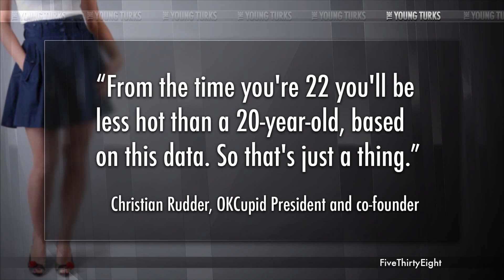22 And Over The Hill, According To OkCupid Owner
"Fact: Over age 22, you're all dried up. Last week's bagels, yesterday's baguette. So says the data on what men really want when they are at home alone under the covers hiding from complex interactions. And you know data doesn't lie, just as you know that analogies comparing your worth to bread products are apt and good.

Don't take it from me. I will let Sheila Eldred at Discovery News tell you the breaded truth:

A new book based on relationship data reveals much about the way people interact and view each other, but one graphic from the book's first chapter is generating all the buzz. Here's how the author describes the salient piece of data regarding how men view women:

"From the time you're 22 you'll be less hot than a 20-year-old, based on this data," Christian Rudder said at a recent talk, according to FiveThirtyEight. "So that's just a thing.""* The Young Turks hosts Cenk Uygur and Ana Kasparian break it down.